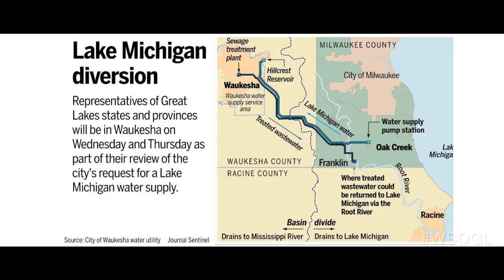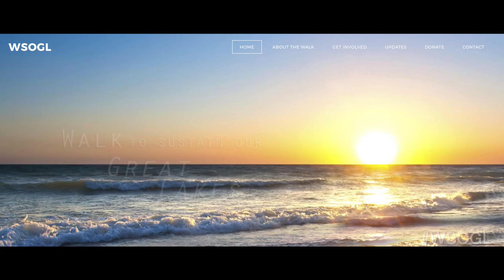WSOGL - About The Walk Trailer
This is the 1st full trailer for our collaborative documentary film covering the Walk to Sustain Our Great Lakes led by Julia Robson & Alyssa Armbruster.